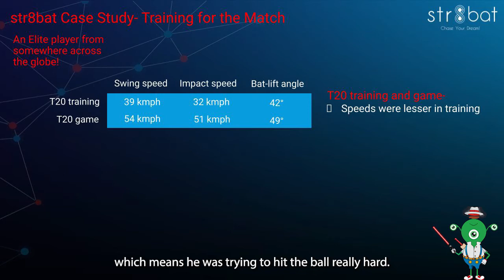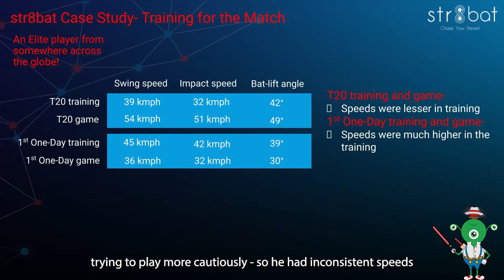Get your game face on!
With str8bat play consistently with insightful data telling you to play as effectively in practice and matches and vice versa. Explore to learn more.